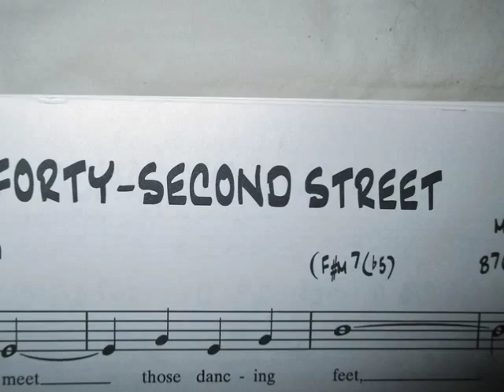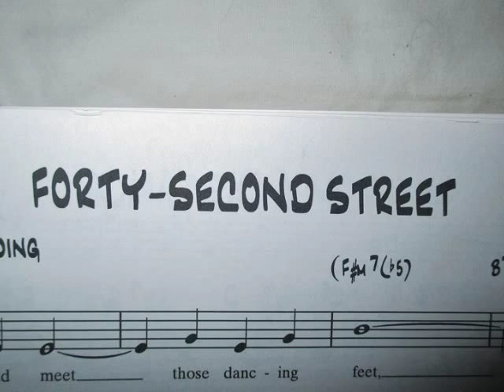Forty Second Street music montage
Eric Werse playing Forty-Second Street. Pictures of the famed New York street (along with a1984 Squier Stratocaster).